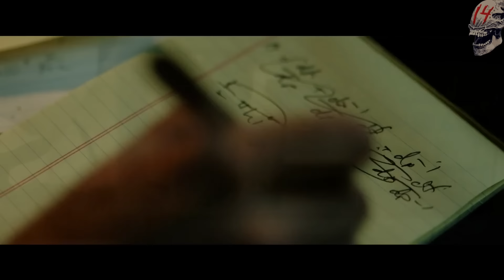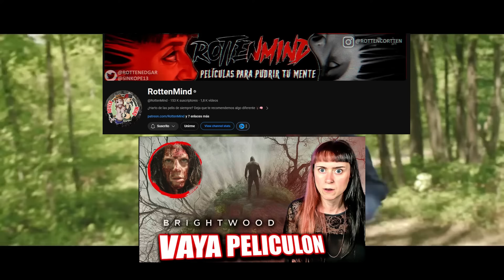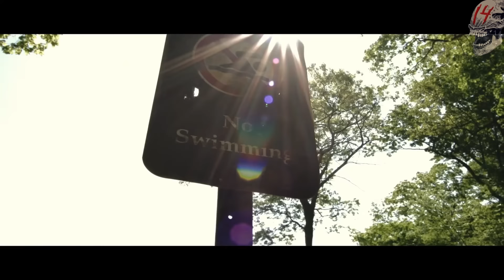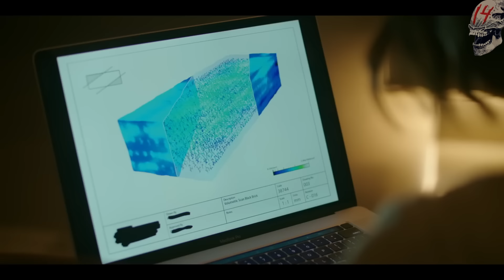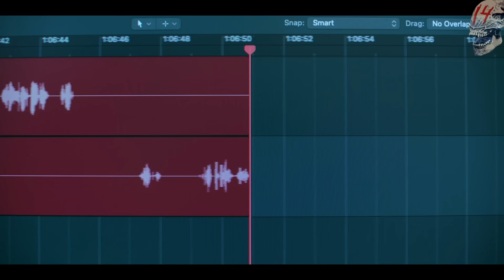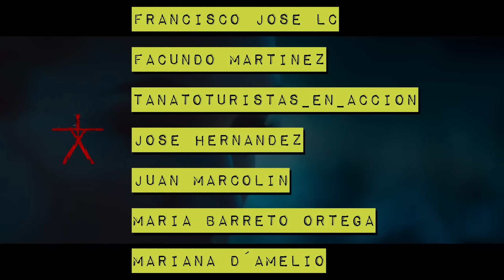7 películas de TERROR Y CIENCIA-FICCIÓN ACTUALES que TE VOLARÁN LA CABEZA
7 PELÍCULAS DE TERROR Y CIENCIA FICCIÓN ACTUALES QUE TE VOLARÁN LA CABEZA